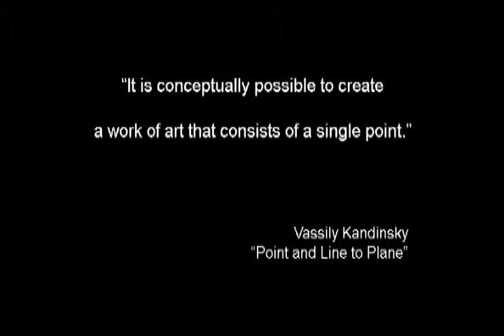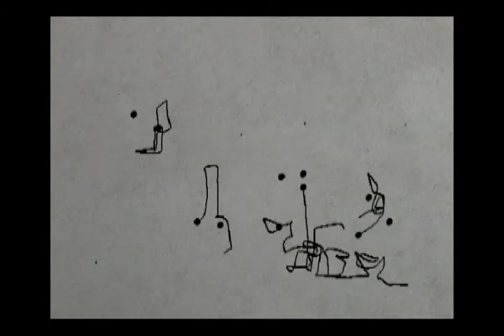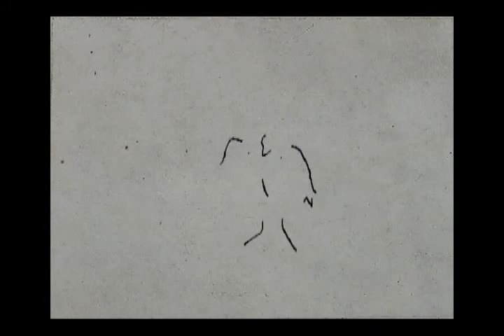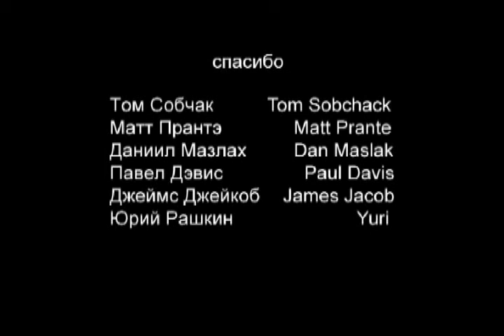Zoya Maslak, Yuri Rashkin - Point to Line to Plane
Animation by Zoya Maslak based on paintings by Wassily Kandinsky  Original music by Yuri Rashkin